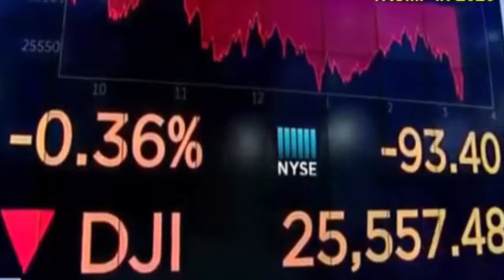"Sarah Sanders is a Bulldog"! WATCH SHE RIPS SPEAKER OF THE HOUSE APART IN THIS INTERVIEW ON FOX TV